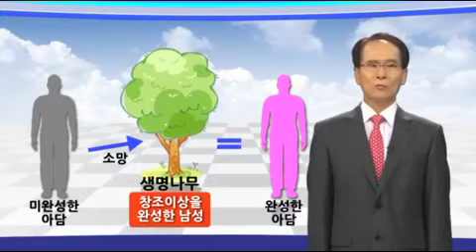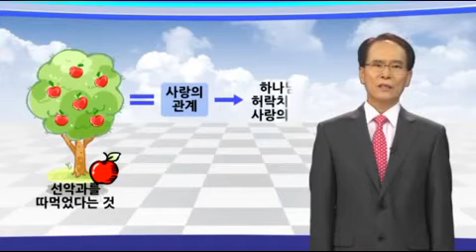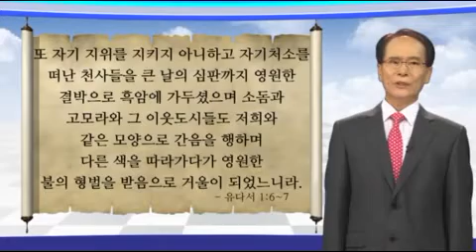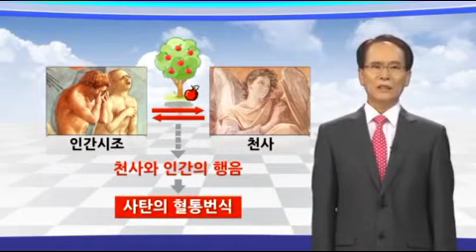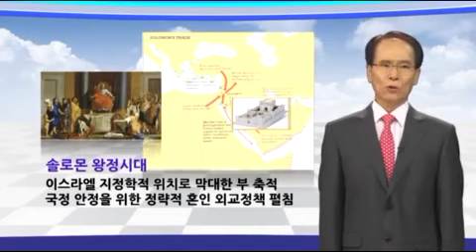원리강의 - 제8강 타락론 1 죄의 뿌리 인간의 죄와 고통의 원인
강사 - 손대오 박사